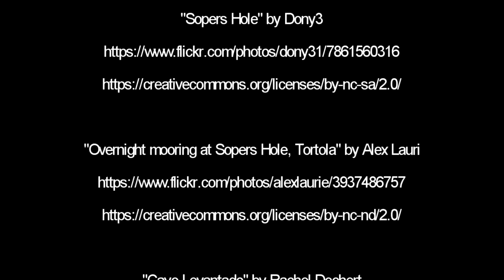AIDA Karibik 16 - AIDAvita - Trailer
Image Credits:
"Sometimes in the Mornings" by Thomas Hawk

"Wishful thinking on a winter's morn..." by Timothy Valentine

"Ares I-X: Sunrise on the Launch Pad (NASA, 10/27/09)" by NASA's Marshall Space Flight Center

"San Juan - Old San Juan from Air (Postcard)" by Roger

"Overnight mooring at Sopers Hole, Tortola" by Alex Laurie